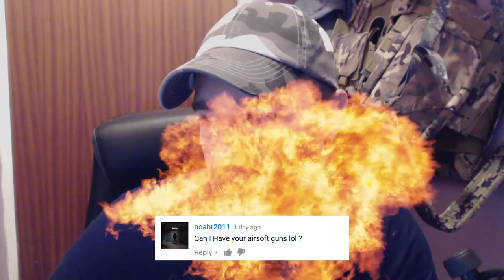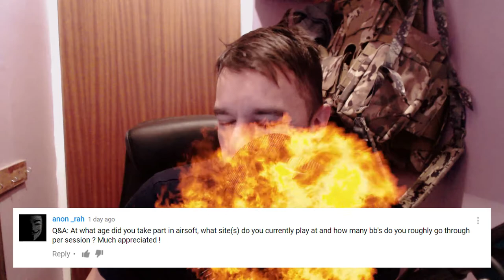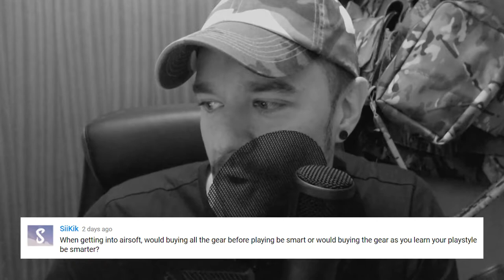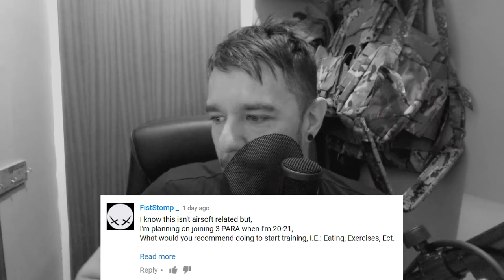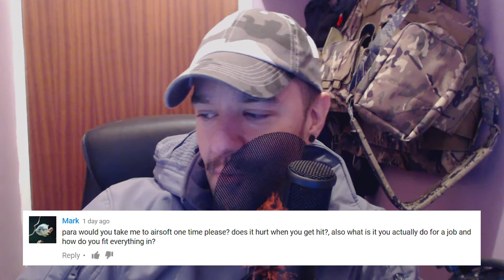Q&A ►Para Answers your questions..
Hello and welcome to a Q&A with questions from my subscribers. No holds barred grab a brew, and lets have a chat.

Any questions, leave them in the box below and I will try and help you.